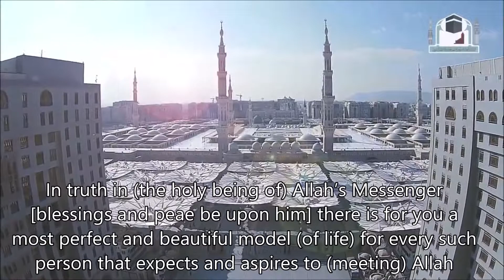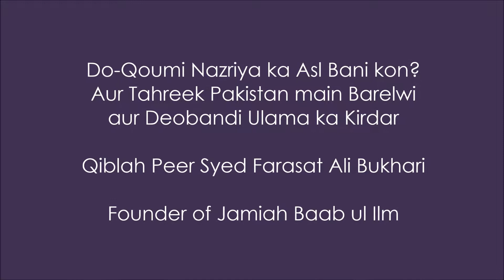362 -Do Qoumi Nazriya ka Asl Bani kon Aur Tahreek Pakistan main Barelwi aur Deobandi Ulama ka Kirdar